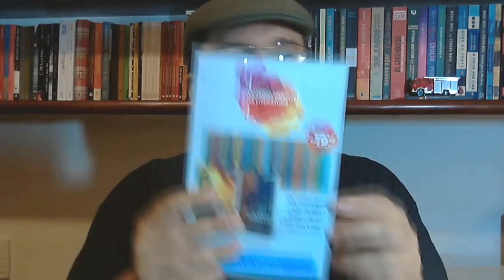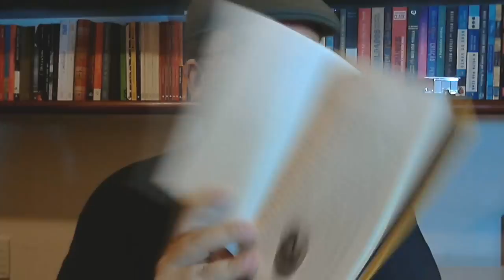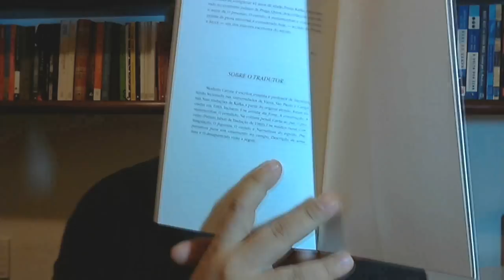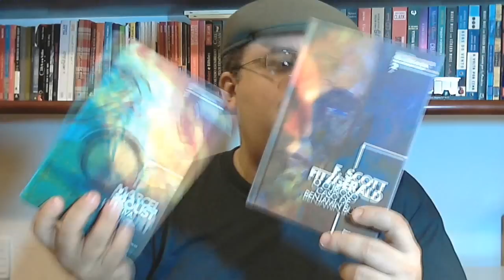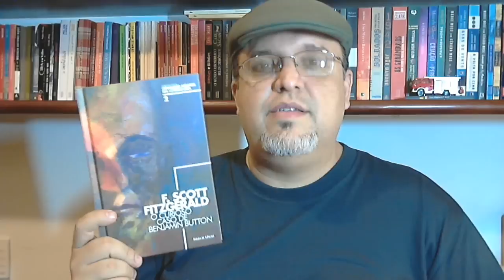Coleção Grandes Nomes da Literatura da Folha + Resenha do Volume 2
Minhas impressões sobre a nova Coleção Folha Grandes Nomes da Literatura e resenha do segundo volume "O Curioso Caso De Benjamin Button" escrito por Scott Fitzgerald.

Sinopse (Livraria da Folha)

Nascer, crescer, envelhecer e morrer são etapas de todo destino e só a ficção permite imaginar outros rumos. F. Scott Fitzgerald (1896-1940) fantasiou a inversão da seta do tempo em O curioso caso de Benjamin Button, a saga de um homem que nasce velho e morre bebê. O autor conquistou fama aos 23 anos com um romance sobre a ascensão de um jovem, como ele, impaciente para conquistar o mundo. Logo encontrou mais de um estímulo para assumir o papel de ícone de uma era, os anos 1920, louca, impulsiva e acelerada. Uma nota em seu diário diz: “A felicidade depende do bom desempenho das funções naturais, exceto uma – envelhecer”. Sua morte, aos 44 anos, exemplifica o lema “viva rápido, morra jovem”, um modo até hoje eficaz de alcançar a imortalidade. O curioso caso de Benjamin Button, publicado em 1922, combina fantasia e realismo para anunciar a busca por rejuvenescimento que convertemos em obsessão. Não falta, porém, melancolia a esta fábula que inverte a cronologia para concluir que no fim das contas tanto faz ganhar ou perder. Cássio Starling Carlos Crítico da Folha